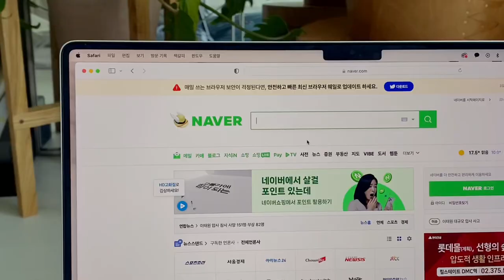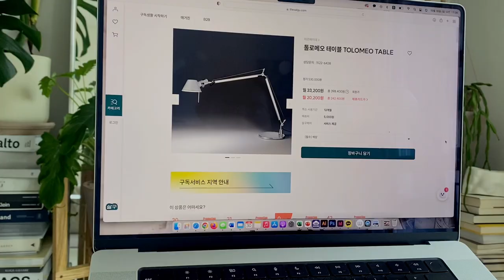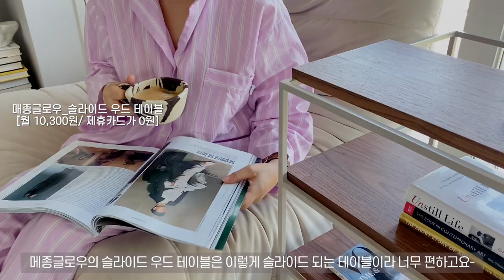vlog_ 내 취향에 맞게 겨울맞이 집 인테리어 바꾸기 (with 살구 가구 구독)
~더욱 부담없이 시작해보는 살구 구독생활!~

💓한그림  X 살구 구독자 무료배송 이벤트💓
영상에 소개된 제품들을 배송비 고민없이 구독으로 만나보세요!
무료배송 품목👉🏻 영상에 소개되었던 THE살구 / 메종글로우 / 라디룸 브랜드 전품목!!

👉🏻프로모션 코드 SALGUxHANGRIMM
👉🏻코드 등록 기간
11월 18일-11월 24일 자정까지*유효기간은 등록일로부터 30일!!

+ 영상에 소개된 THE살구 / 메종글로우 / 라디룸 제품 장바구니에 담기

👉🏻무료배송 혜택
+장바구니에 담긴 제품 수량, 구독기간, 금액 제약없이 유효기간 내 1회 주문건에 적용됩니다.
+프로모션 대상 브랜드가 아닌 구독상품과 함께 결제하실 경우 해당 품목에 대한 배송비가 발생합니다.
+배송지역에 따라 배송방법이 상이하거나 어려울 수 있으며 이 경우 주문확정 전 별도 안내 드리겠습니다.